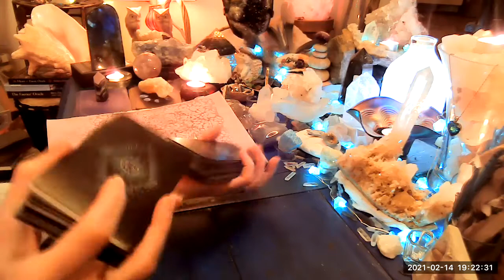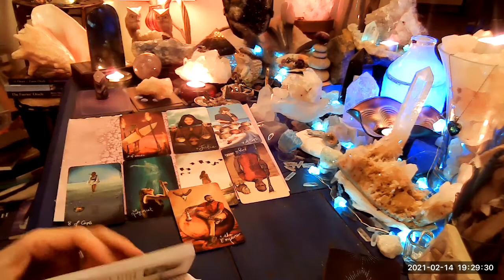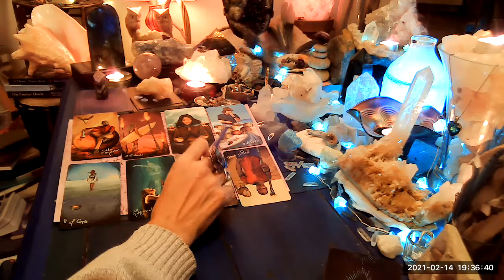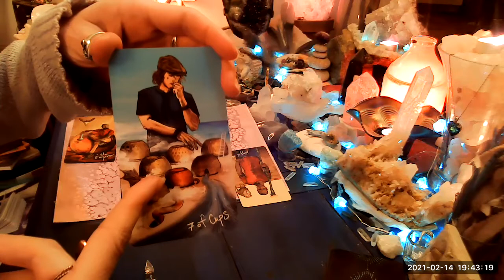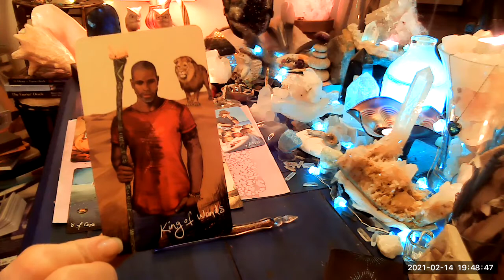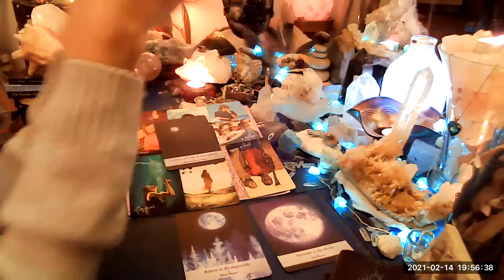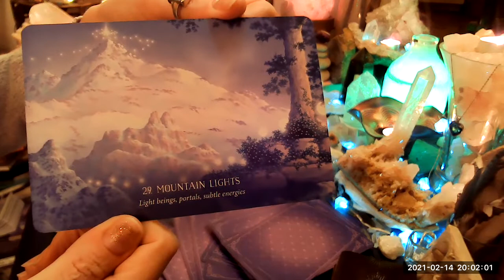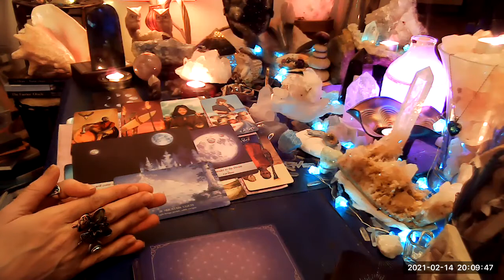Libra 2.22.2021-PORTAL: BALANCE-SOLITUDE-RELEASE-DIVINE UNION!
Hello Libra! Here is your 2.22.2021 Portal Tarot & Oracle, WHAT YOU NEED TO KNOW NOW! VALIDATION IN THE NOW & ADVICE FOR YOUR JOURNEY!

I hope you enjoy this reading! Please consider checking out your Sun, Moon & Rising signs to get the full picture for you. Remember, not everyone will resonate with these messages, please take from them what is useful and what resonates and let the rest go!

Follow my PODCAST, my ARTICLES on Medium.com & on Instagram for Daily Spiritual Guidance for The Lightbody Collective.

Infinite Love & Blessings,
Infiniti

NEW & FULL MOON READINGS:
I'm also doing Tarot & Oracle readings for The Lightbody Collective for every Full & New Moon.

These readings are grouped by the elements of Fire-Water-Earth-Air. The first set are up on my YouTube for The Full Moon on 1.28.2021. These contain themes for the entire year, not just the Full Moon.

These readings have a companion Guided Astral Meditation Practice. The one for The Full Moon is episode 106.

2.8.2020-PICK A CARD READING-WITH SPIRIT ANIMALS
Interested in Love, Romance & Relationships, chose between The Lion, The Wolf, The Horse & The Elephant for your reading!

PERSONAL HELP:
You can join me on your ascension and healing path to seriously accelerate your journey through my Evolve Now Program: the deepest of energy healing for the physical, energetic and spiritual bodies.

For those with chronic illnesses and conditions to those who are healers and guides themselves who know that it's time to seriously clear some energy and make a path for their next chapters in their story.

Eliminate pain, negative energies, clear/align and get energy flowing in balance with your chakras personally with GAIA guiding you through each energy center to taking you through a very personal and intimate healing.

Align with your Soul and connect with your Spirit Tribe through 2 Phases of healing, BALANCE & EXPAND over 4 days and 4 weeks of ascension coaching.

I offer serious souls a 2-hour FREE Consultation-Evaluation with Mini Energy Clearing for those who want to discover the possibilities of working with me in the deep healing sessions that I provide, and the ongoing coaching that goes with it. The Mini Energy Clearing gives you a good idea of how I connect and what it feels like to have a shift in energy-even if it's more superficial.

If you are guided to discover more about me, and the services I provide including animal healing & communication, private tarot & oracle readings, "spot healing" for injuries & surgeries, and Divinely guided art to name just a few of my offerings.

EBOOKS:
PERFECT for EVERY EMPATH of ANY awareness level or abilities.
A 10 Minute Quiz, My Personal Story, 30 Traits of Empaths and a lot of resources and information to help you NOW!

"The Importance of Cutting Energy Cords"
Read all about them, how they work and how to bring back that energy to yourself in my new ebook and companion guided astral meditation was channeled to help you with this practice.

"What Is Psychic Attack & How To Eliminate Negative Energy"
Tons of info about the different ways we deal with psychic attack & how to deal with it.

"The Spiritual War-The Light--The Dark & Your Energy"
The truth about what goes on in the world.

All available for FREE on my website-THE HEALING BUTTERFLY.ORG